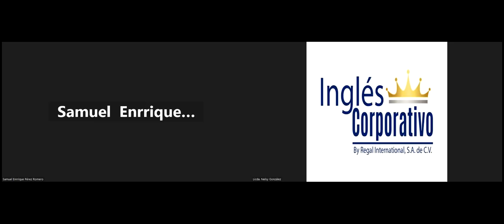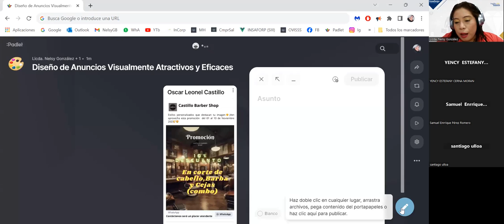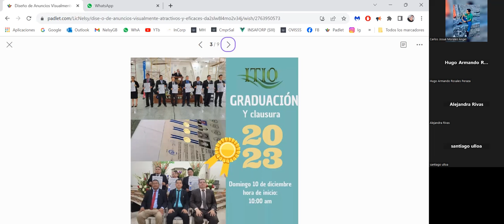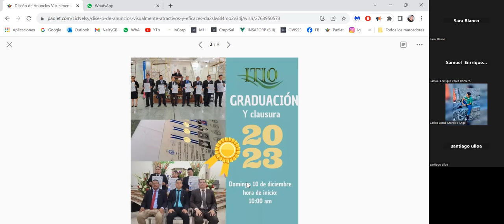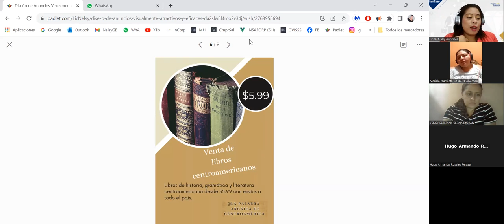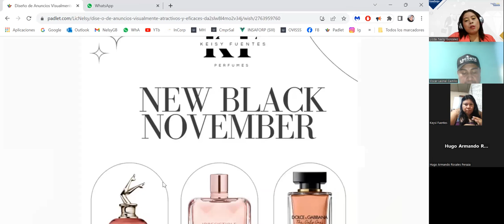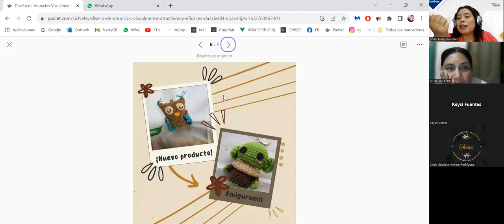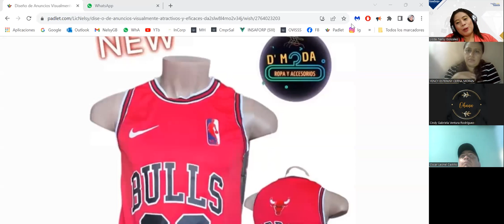SESIÓN 11–25/10/2023–FB-01-9-10-PM-10-23-180–GONZALEZ–USO DE IMÁGENES, VIDEOS Y TEXTO PARA COMUNICAR